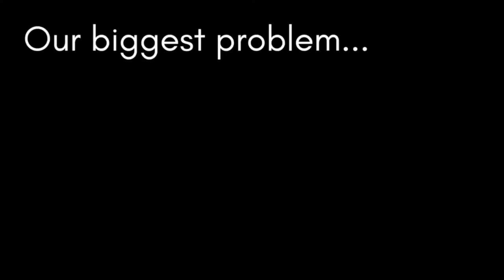Dealing With Unpleasant Emotions Part 3/3 - The Secret Sauce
The secret sauce to dealing with unpleasant emotions is to practice accepting them for what they are. When we spend our time avoiding and wrestling with our emotions, they begin to feel bigger and scarier than they actually are. But if we take the time to make space in our day, to actually feel and accept that we are a human being who experiences a whole range of emotions, and that these emotions are entirely normal and natural to feel, we unburden ourselves and can make the choice to live a life according to our values.

Check out my top picks for personal growth and improving mental wellness

Decrease anxiety and improve sleep with weighted blankets. Here are a few I'd recommend:
Be kind to your eyes and lower disruption to melatonin production (AKA improve your sleep) with Blue Light blocking Glasses. Here are the one's I use and swear by:

Take a holistic approach to your mental health with this Mental Fitness and Well-being Diary

Do you want to be a part of supporting free mental health education videos on YouTube?

For your convenience, I have provided some wonderful resources which can assist you in your mental health and wellness journey. The world is full of products and self-help material. The resources linked here have been used and recommended by myself, colleagues, as well as individuals just like yourself. Thank you in advance for buying through these links. The money that is obtained from promoting these resources is used to provide the free mental health education you have found through this channel.  With that said, here is how I have carefully considered which resources to promote:
1. It provides information which is easy to understand and simple to implement.
2. It has been highly recommended by colleagues and individuals just like yourself.
All of these products meet these three criteria. If you love/hate a resource, please let me know. If it has changed and is bad, I, of course, want to stop recommending it.

VIDEO DETAILS